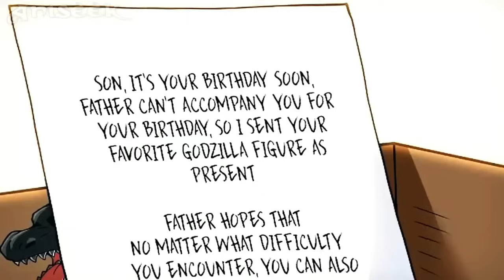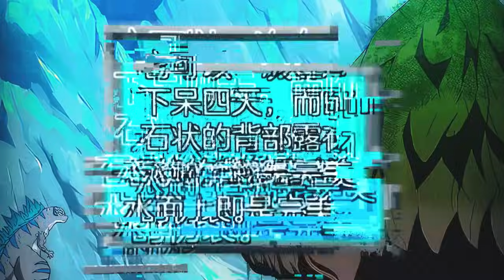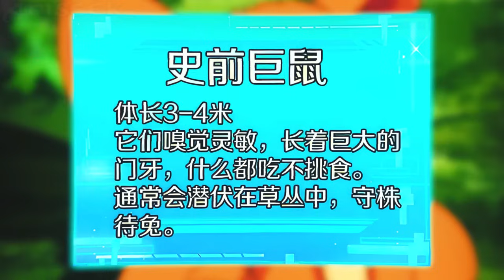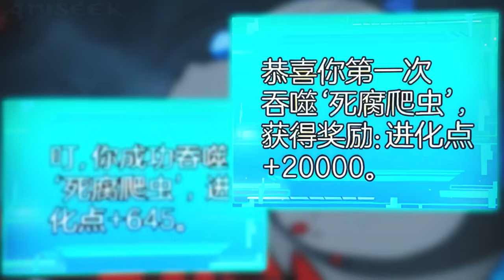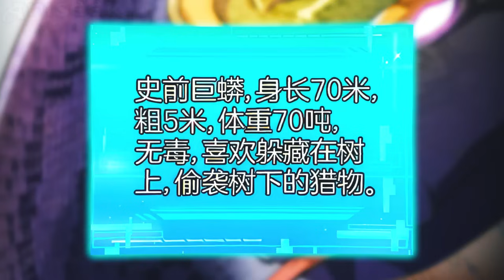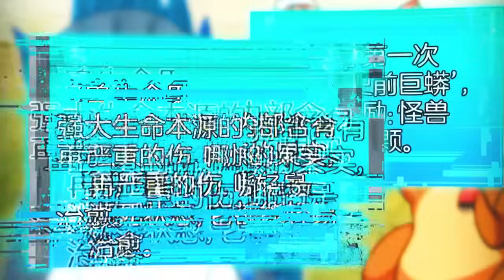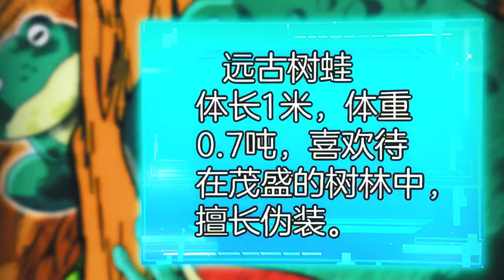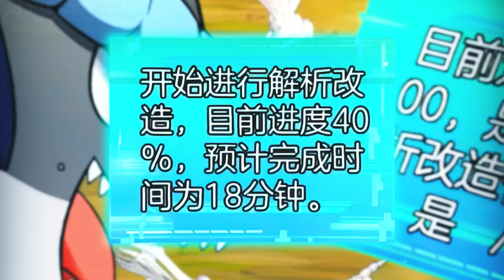Un Faible Est Réincarné En Godzilla Et Gagne Des Niveaux Comme Un Fou! (1-2)